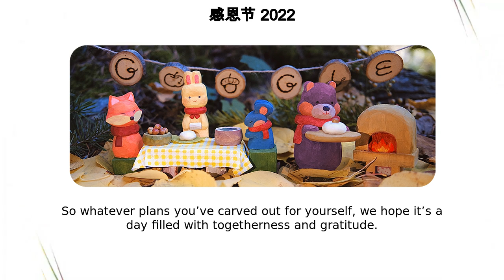感恩节 | 感恩节 2022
Google Doodle :
感恩节 2022

感恩节

Thanksgiving 2022

thanksgiving-2022

感恩节

感恩节 2022

Today’s hand-carved Doodle celebrates Thanksgiving in the United States! The holiday always takes place on the fourth Thursday of November  This year, November 24th marks the day when many people across the country gather with loved ones to give thanks and gather around the table Aside from enjoying recipes passed down generations, millions attend or tune in to parades taking place across the country  One of the holiday’s greatest traditions is the spirit of supporting others  Communities across the U  also organize food drives and free dinners so as many Americans as possible can celebrate the day So whatever plans you’ve carved out for yourself, we hope it’s a day filled with togetherness and gratitude Like, Share and Subscribe to Doodle Catalog